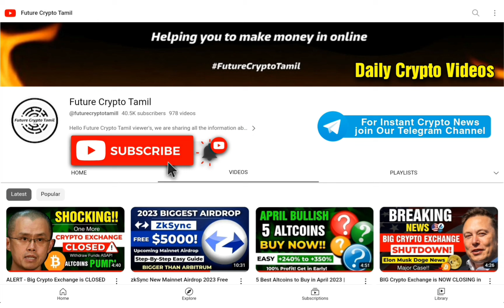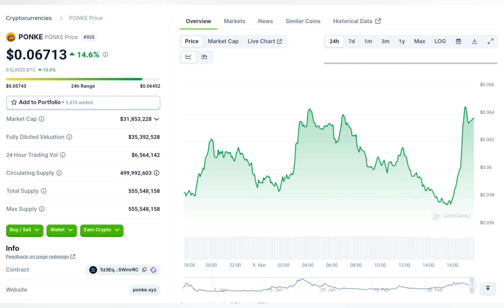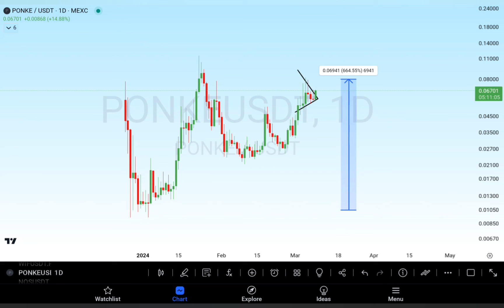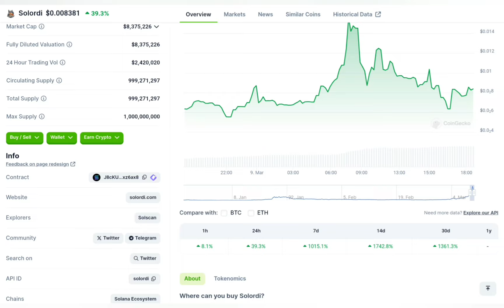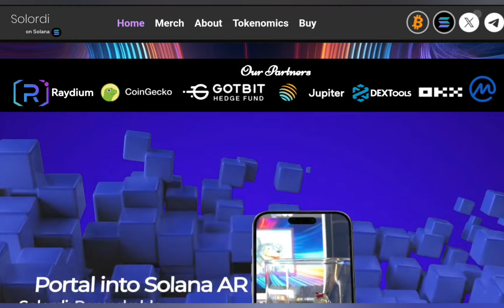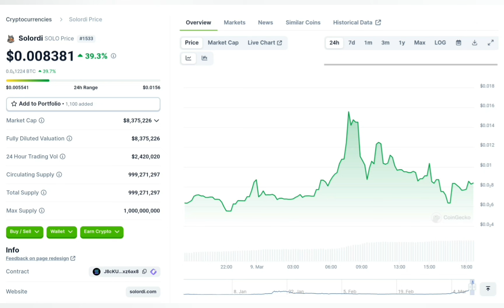🛑 3 Best SOLANA MEME TOKENS +1300% to 2500% PROFIT 🚀 Massive PUMP TOKENS! | Crypto News Today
🔴 Use this Best Crypto Exchanges👇

🔰 Bitget (Welcome Pack $1000 USDT Rewards)

🔰 Gateio (Welcome Bonus $520 Rewards)

Cryptocurrency news today | Binance Exchange news | Bitcoin carsh News | Bitcoincrash today | Cryptocurrency crash | Binance news | ethereum news | Altcoins news